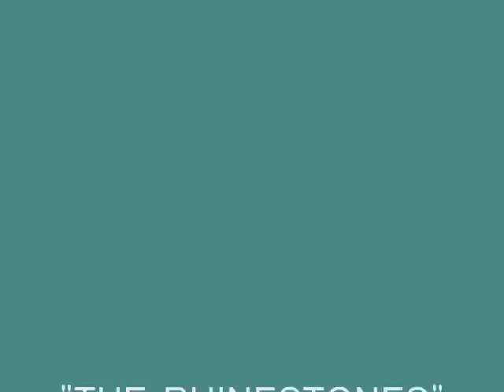THE RHINESTONES - PARTY MUSIC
from album "THE RHINESTONES" (1975)